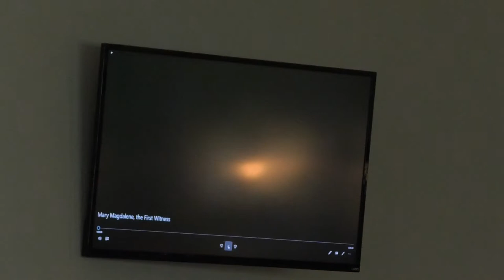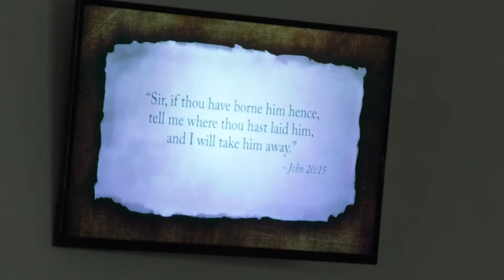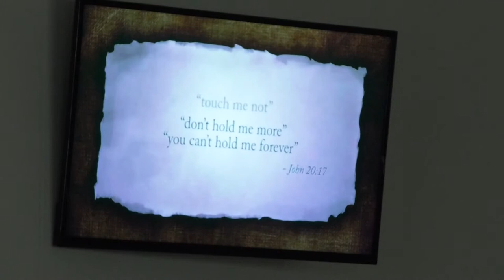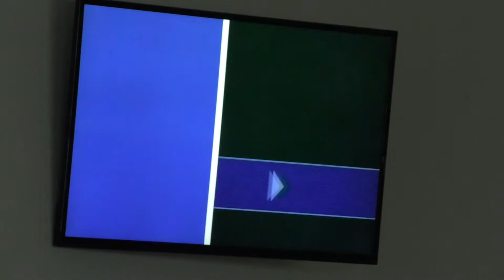April 11, 2021